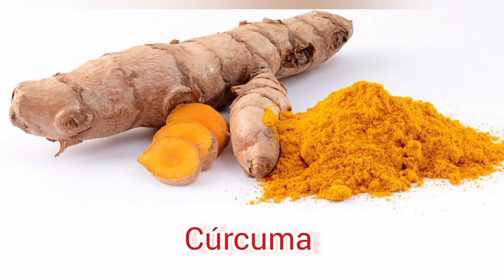QUE SEMBRAR EN AGOSTO( hemisferio Sur y norte 2022) TOMATES..pimientos y mucho más ..🦙🌱🍎🍅🍆🥕🥬🥦🥒🫑🌶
QUEDA MUY POCO PARA LA PRIMAVERA .LAS ANSIAS Y LA IMPACIENCIA ESTA A FLOR DE PIEL,NO PODEMOS ESPERAR AL CALENDARIO DE SIEMBRA POR ESO NOS PODEMOS ADELANTAR A REALIZAR AL LOS ALMACIGOS DE VERANO,PERO HAY QUE TENER EN CUENTA QUE HACE FALTA CUIDARLOS DEL FRIO EN EL EMISFERIO SUR Y PARA EL EMISFERIO NORTE PODEMOS EMPEZAR LOS ALMACIGOS DE OTOÑO RESGUARDANDOLOS DEL ESTENSO CALOR ,
ES UNA UNA ÉPOCA PARA EMPEZAR CON LOS FERTILIZANTE Y INSECTICIDAS ORGÁNICOS PARA PREVENIR DIFERENTES PLAGAS DE LAS HORTALIZAS..